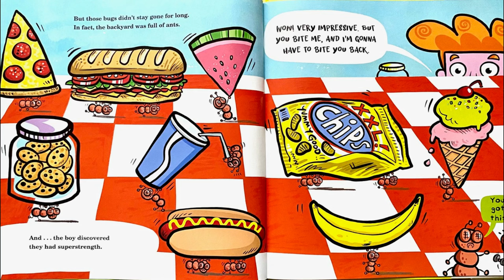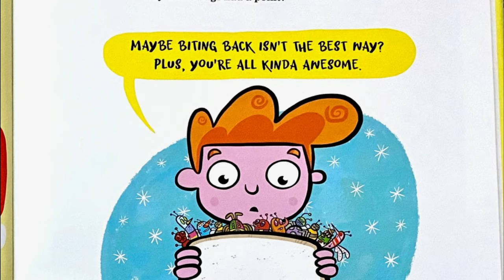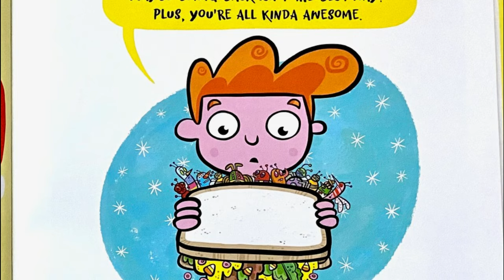Children's Books Read Aloud - 🪲🪰When it's Time To Bite Back!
Bug Sandwhich, A funny read aloud story about bugs. Children's book read aloud, funny read aloud stories for kids to enjoy!

✍️  Brady Smith

📕It’s time to bite those bugs back, in this funny tale of a bitten-up boy who’s not going to take it anymore!The kid in this story has had it with how much bugs love him—love to bite him, that is! Now he’s determined to return the favor.